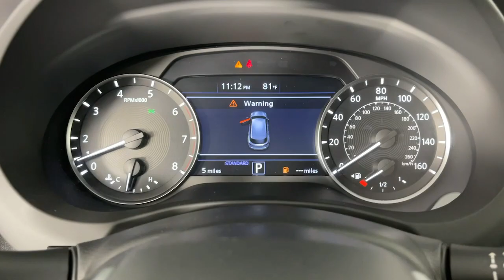2023 INFINITI QX50 G320749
Radiant White New 2023 INFINITI QX50 LUXE available in 821 E Central Ave., Monrovia, California at Sierra Infiniti of Monrovia. Servicing the [SEO Tags] area.

Recent Arrival! Radiant White 2023 INFINITI QX50 LUXE I4 CVT FWD 4-Wheel Disc Brakes 5.846 Axle Ratio 6 Speakers ABS brakes Air Conditioning Alloy wheels Aluminum Interior Accents AM/FM radio: SiriusXM Anti-whiplash front head restraints Auto High-beam Headlights Auto-dimming Rear-View mirror Automatic temperature control Brake assist Bumpers: body-color Cargo Package CD player Delay-off headlights Driver door bin Driver vanity mirror Dual front impact airbags Dual front side impact airbags Electronic Stability Control Emergency communication system: INFINITI InTouch (1-year complimentary trial) Exterior Parking Camera Rear Floor Mats Four wheel independent suspension Front anti-roll bar Front Bucket Seats Front Center Armrest Front dual zone A/C Front reading lights Fully automatic headlights Garage door transmitter: HomeLink Heated door mirrors Heated Front Bucket Seats Heated front seats Illuminated entry Illuminated Kick Plates Knee airbag Leather Shift Knob Leather steering wheel Leather-Appointed Seat Trim Literature Kit Low tire pressure warning Memory seat Occupant sensing airbag Outside temperature display Overhead airbag Overhead console Panic alarm Passenger door bin Passenger vanity mirror Power door mirrors Power driver seat Power Liftgate Power moonroof Power passenger seat Power steering Power windows Radio data system Radio: HD Audio System Rear anti-roll bar Rear Parking Sensors Rear reading lights Rear seat center armrest Rear side impact airbag Rear window defroster Rear window wiper Remote keyless entry Roof rack: rails only Security system Speed control Speed-sensing steering Speed-Sensitive Wipers Splash Guards (Set of 4) Split folding rear seat Spoiler Steering wheel mounted audio controls Tachometer Telescoping steering wheel Tilt steering wheel Traction control Trip computer Turn signal indicator mirrors Variably intermittent wipers Welcome Lighting w/Logo Wheels: 19 Silver Painted Aluminum Alloy. Dealer installed equipment: Karr Security System $1495 Door Edge Guards $695 Wheel Locks $299 Finishing Touch Paint Sealant $995 and Theft Etch Code $995.brbr23/29 City/Highway MPG